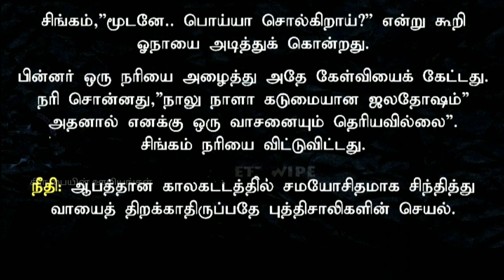tamilsundayschoolstories tamilstory tamilstories storytelling storywhatsapp trending tamilchristian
Praise God Jesus 🌹

👉கிருபை இருந்தது இயேசப்பா கிருபை இருந்தது.

கொரோனா நாட்களில் நம் தேவன் நம்மை எப்படி பாதுகாத்தார், என்கிறதான ஒரு பாடல்.

கேட்டு பயன்பெறுங்கள்.